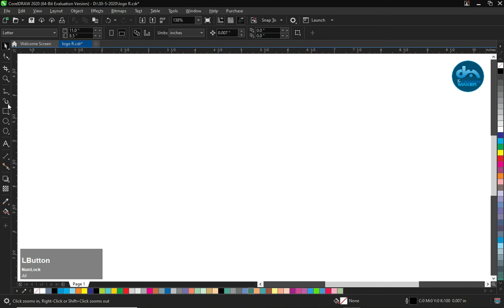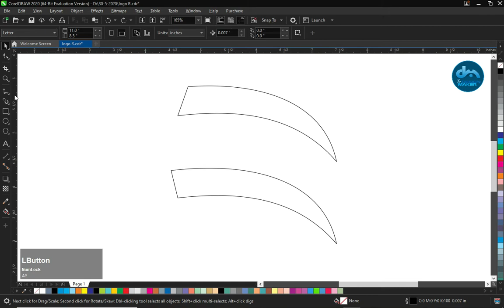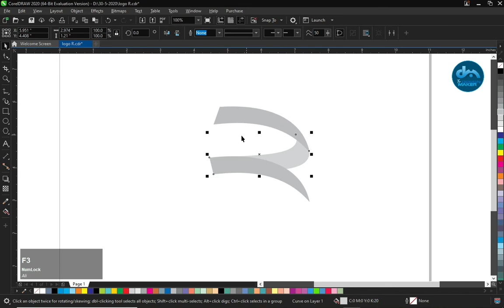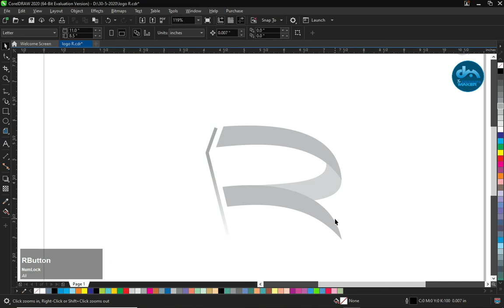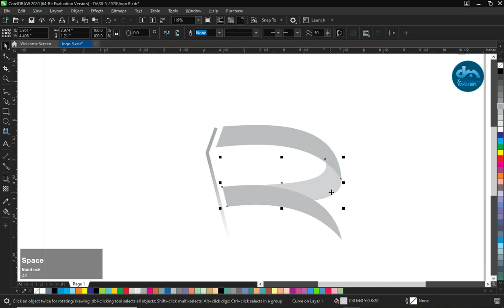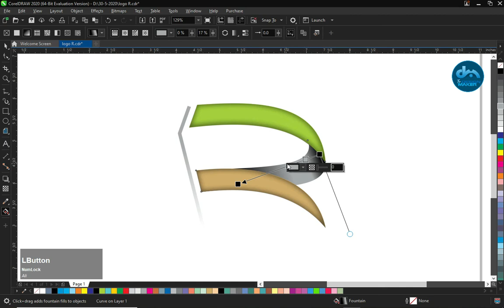alphabet word R logo design | the design maker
Welcome to The Design Maker.
Today I will show you the logo of the English alphabet R, which is very simple.